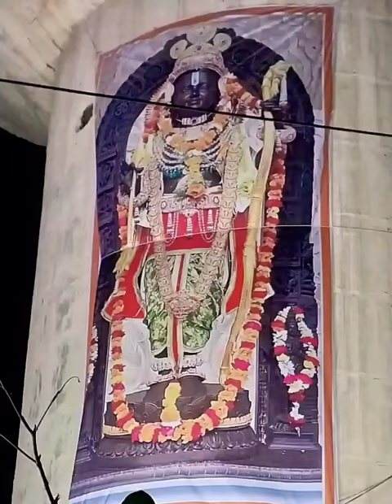Har ghare me# Ramnavami#Shorts# Viral# Jay Shri Ram# Ram Utsav#